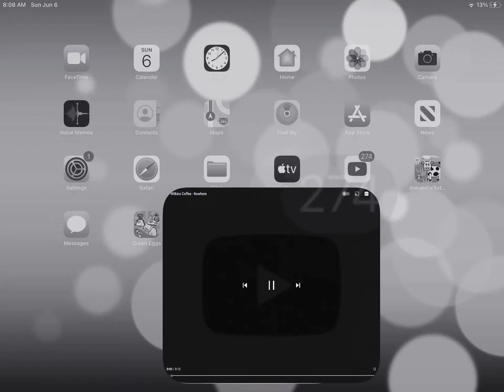Wilkins Coffee - Nowhere (Dinosaur Edition)